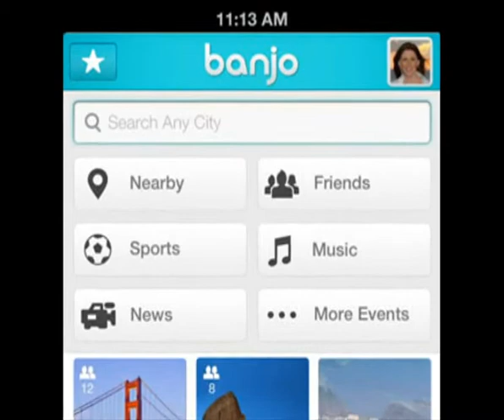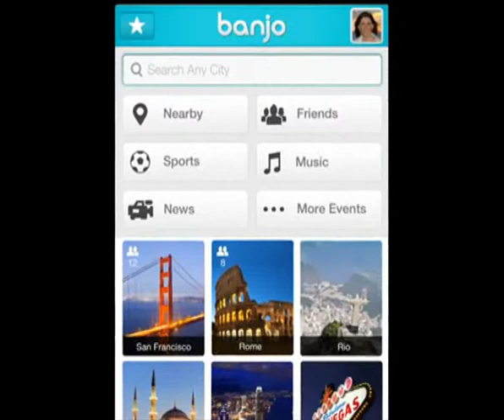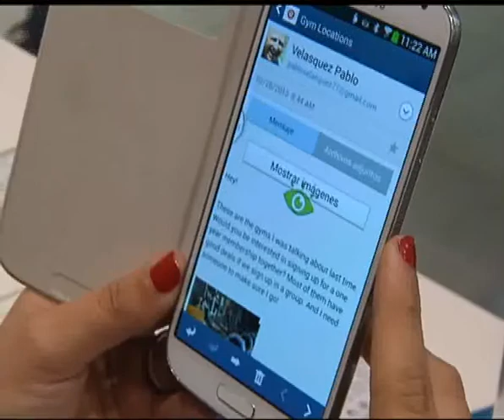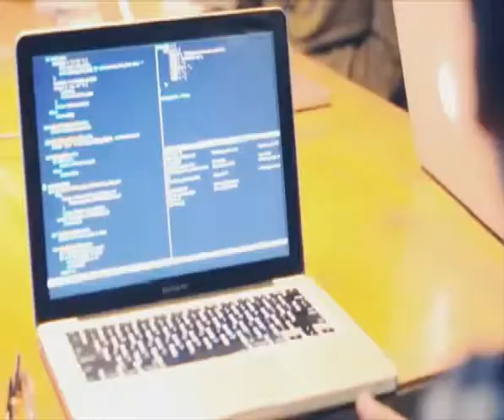Martes 10 diciembre 2013 PARTE 1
Bruno Giuffra entrevista a:

- Rodrigo López Dávila, Dir. de Diseño y Experiencia del Usuario en Silicon Valley, un peruano exitoso en el mundo digital, del Mobile, de los startups y las webs.